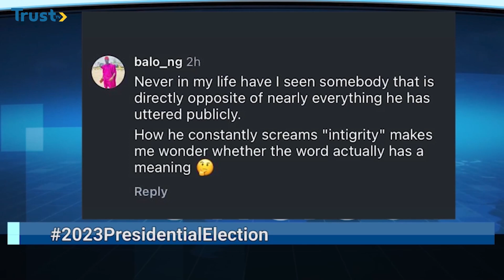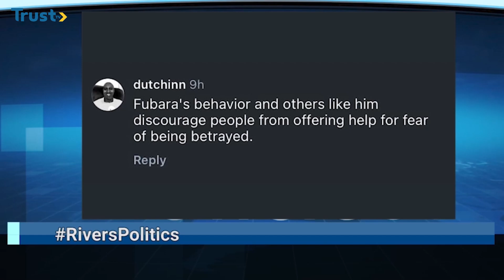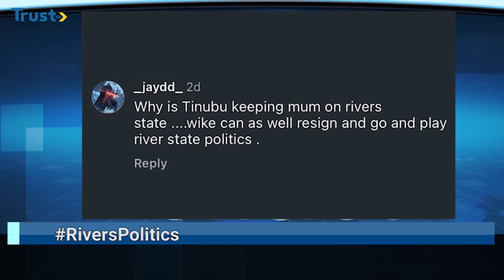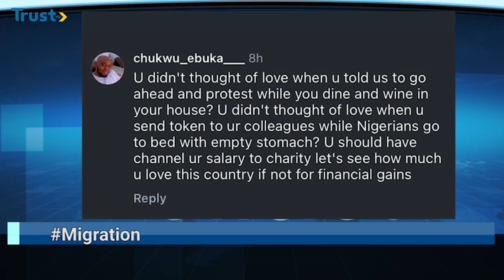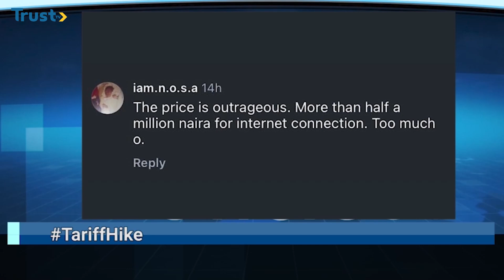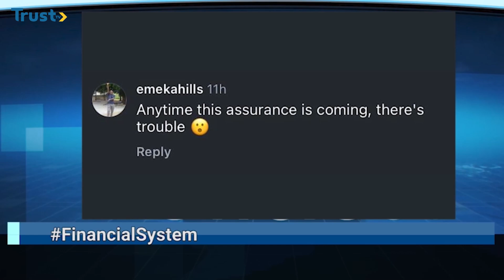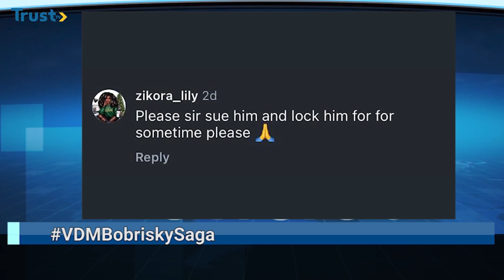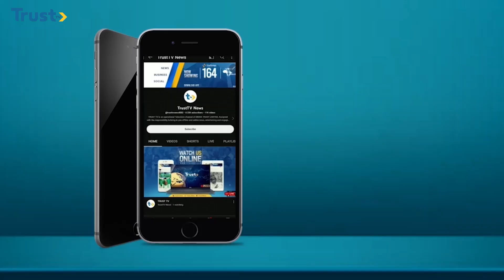No Regret Working Against PDP In 2023 Presidential Poll, Says Wike | Newsfeed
Dorcas Yakubu Zallah Brings You Trending Stories Around The Globe.